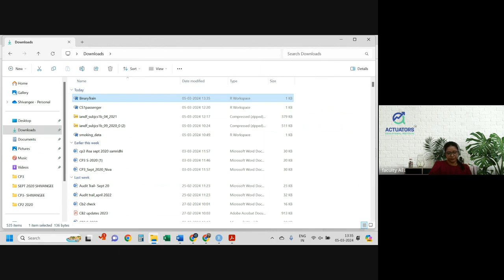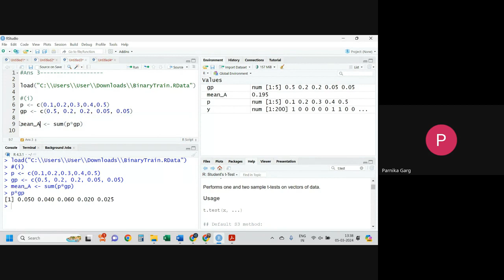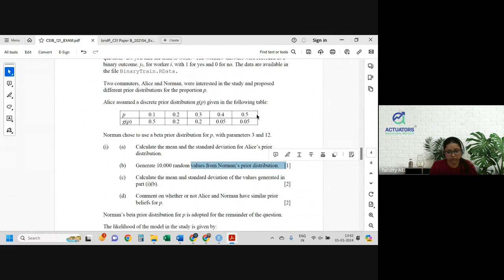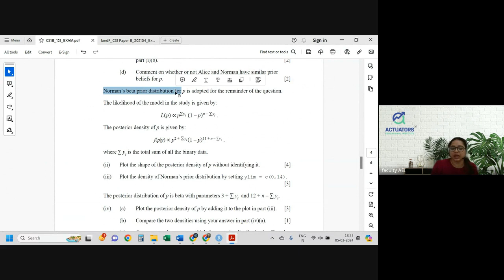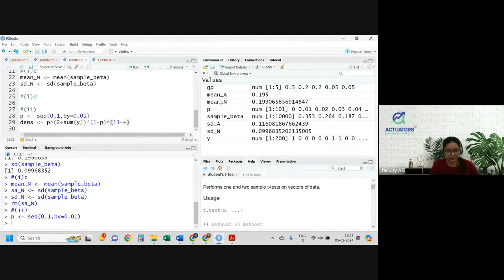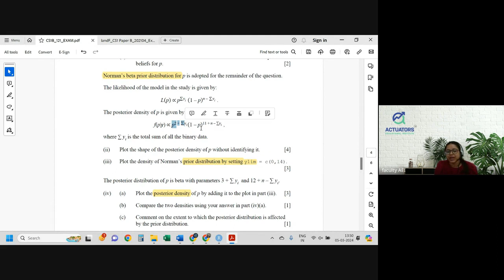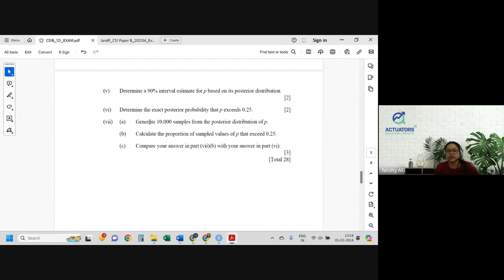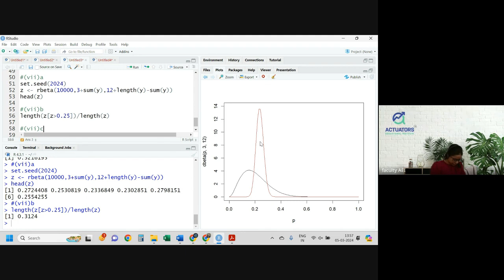CS1B APRIL 2021 | Class 2 | Full Solution | By Shivangee Agarwal | IFoA